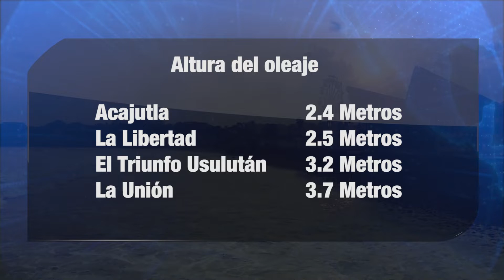Mareas vivas se mantendrán desde el 15 hasta el 19 de mayo en las costas del país.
Desde ayer domingo 15 hasta el próximo 19 de mayo se tendrán mareas vivas en las zonas costeras del país, por lo que se recomienda a turistas y habitantes de estos lugares tener mucha precaución